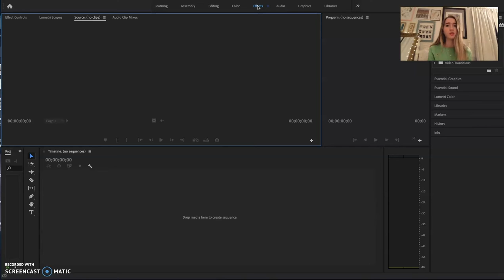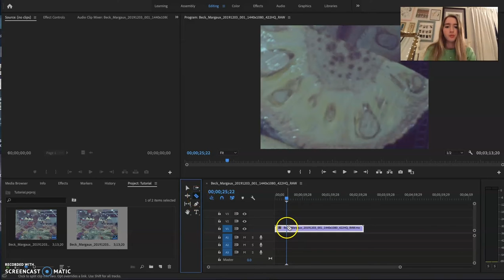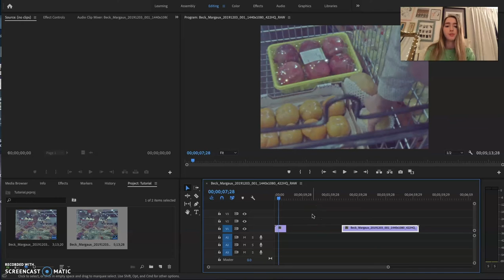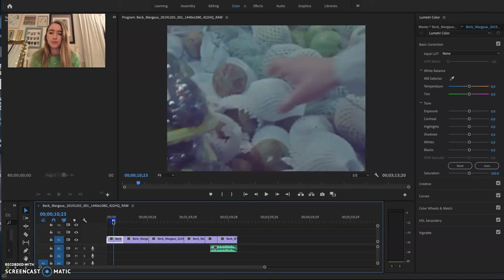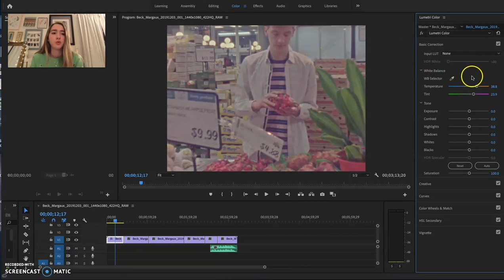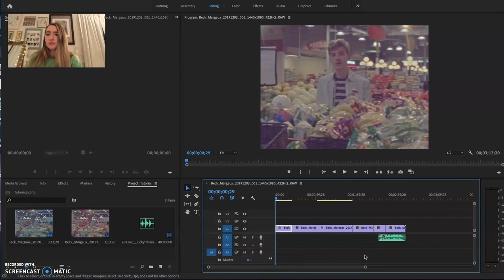Adobe Premiere Editing Functions Tutorial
This is a video tutorial detailing the basic functions of Adobe Premiere, such as importing clips, making cuts, adding audio effects, color correcting, and exporting. Hope you enjoy!